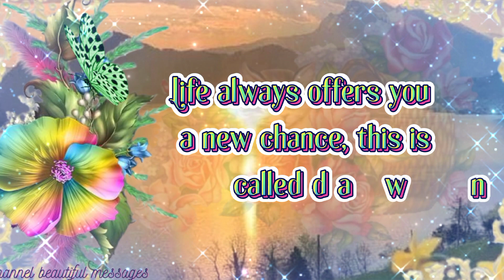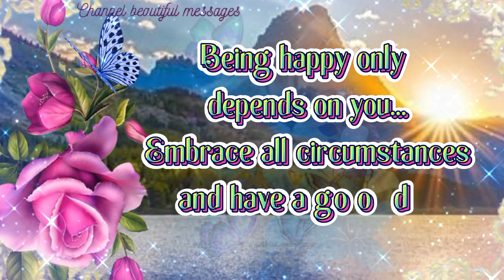Good morning! beautiful message for you for a blessed good morning in God's presence.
Good Morning! Beautiful happy good morning message for you, may it be a blessed day.Good morning! Beautiful message of good morning happy for you that is of Sun and peace.Good morning! Beautiful happy day message for you that your heart is full of hope this day.

Welcome to the channel belas mensagens. Here you find beautiful messages of good morning, good afternoon and good night that bring love and hope for your day to day! Share with someone you love and help us sow the seeds of love and hope!

Share this beautiful good morning message to God with people you love on WhatsApp! This beautiful message

Here you find beautiful messages of good morning, good afternoon and good evening that bring love, hope and confidence for the day to day, come also be part of Channel messages of life and receive daily wonderful messages.Subscribe and enable the small bell for notifications

I also leave this one share this link

Good morning! May God bless you and give you a blessed day full of peace.